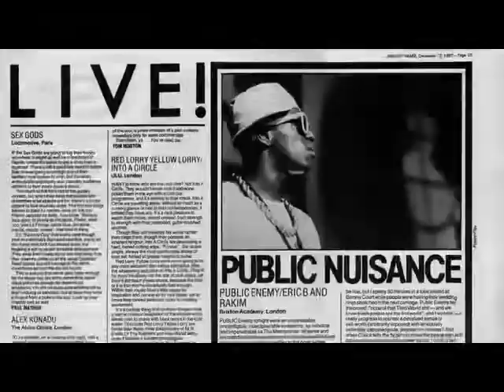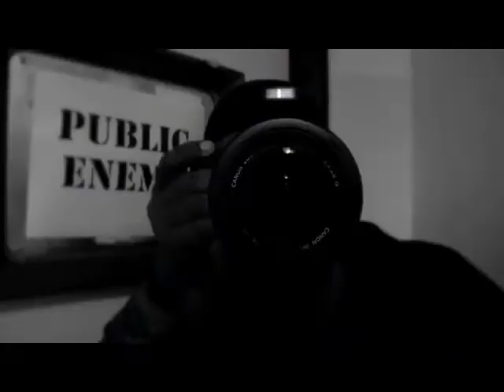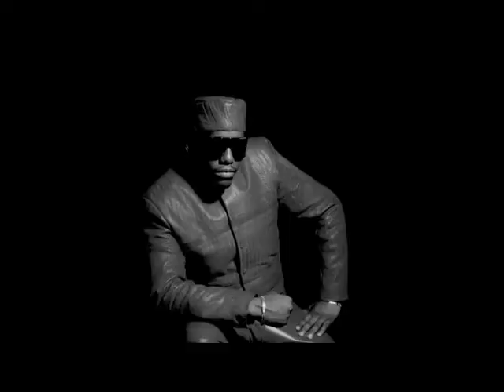Say It Like It Really Is (ARM 18 Staxxattack Remix) - Public Enemy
Audio Remix : ARM 18
Video Re-edit: ARM 18

Songwriter: (C. Ridenhour, J. City, J. Rosado, W Drayton, J.Holmes, K. Jason)

Produced Sequenced Arranged by DJ Johnny JUICE Rosado

Associate Producers, Joe City and Janol 'MECCA' Holmes for SuperNatural INC Carl Ryder

Original Track Production ;Joe City Additional Vocals : Kyle Jason

Publisher: Carlton Ridenhour - Bring The Noize inc(BMI) John Rosado - Juice On The Loose Publishing (BMI) Supernatural INC publishing (SESAC) Kyle Jason Smith - Afro Wop Music (BMI) administered by Reach Global, Inc

Produced, Arranged, Recorded, and Mixed by:
DJ Johnny Juice at the Terrordome - Strong Island, NY

Originally Recorded at: JMGB Studios by Joe City Studio: JMGB Studios Mastered: Earle Holder Mastering

Say it like it really is Release date: August 1

This exclusive single is for the Public Enemy Hits, Vids, and Docs Boxset

A birthday celebration for both Chuck D and Professor Griff simultaneously hitting the half century mark.

The point is praising this occasion as black men making that mark and persevering.

Added is the accomplishment of Public Enemy saying here that the revolution goes on and on regardless of what the press, mainstream and to so called rap media thinks.

Chuck D on 'SAY IT LIKE IT REALLY IS':

This song is a birthday song to myself. At the same time it goes out to Griff and brothers who cross the half century mark age wise. The dizzy whirl of society today has trained people into robots and consumers thinking that we celebrate younger age not the rite of graceful passage into knowledge, wisdom, and understanding. While I overstand I'm not asking for anyone to buy into anything especially not this record ... I got away from that notion 20 years ago. I'm not asking or begging any DJ or VJ to play this song. Introduction of the digital option by PE 11 years ago was for the freedom of art and artists from the pressure of business people who altered this into a "thing' to sell.  We want people to 'get' our music not necessarily reach down and purchase, especially in this time.

I long have stressed that rap music keep it's originality if not it's integrity. It's not about myself getting old just older ... I have always maintained this independent state of mind.

I do not pine or sell myself especially to an industry and society that considers black art, black history and black life a disposable joke unless it can be cashed. I don't joke nor play with the legacy of the contributors that made it possible.

I dig much all of hip hop New School, Classic, alternative whatever ...as long as its under it's original terms of creativity. I can't stand corporations of major radio stations TV cable giants and the remaining major record companies that have bought peoples minds to be convinced that anything either too new ,too old or different is irrelevant.  Structures that depend on a forced black mind state to detach from it's own history while saluting the Beatles, Eric Clapton, The Eagles, Rolling Stones ,Bob Dylan even U2 and Eminem who know more about our root culture than US. In comparison we lost Michael Jackson, James Brown, Issac Hayes, Ray Charles, Rick James ,Teddy Pendergrass Nina Simone, Barry White, and even Richard Pryor these past 10 years to relative mainstream media silence with the exception of Mr Jackson.

I dig this digital age because I don't have to have an ulterior motive other than to motivate.  Fans are fams, this and my digital label SLAMjamz music can be bought on iTunes but we have been a licensing label so that option is an area that we term 'donated support'.  We have our own digital radio stations, our own Video and news outlet via SLAMtv, PETV, and hiphopgodstv, Publicity and news services and things to get our word out.  We are on a YouTube/Vimeo planet.

New is old, old is new. We will continue to do what we do and travel the earth in a hip hop way as well as recording and releasing music film and art from new artists who we encourage to just be themselves.